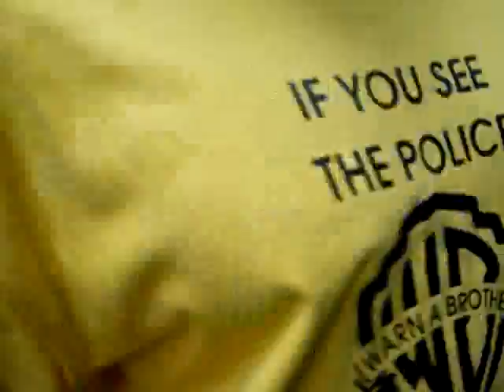MOV00174 Nature, Open Source Human, Draft Clip, Estonia, Eesti .:.